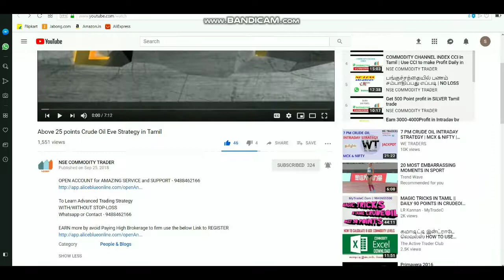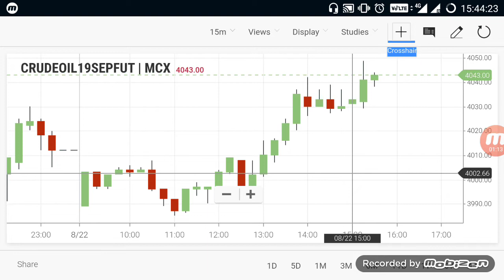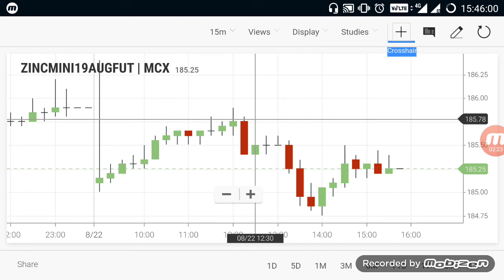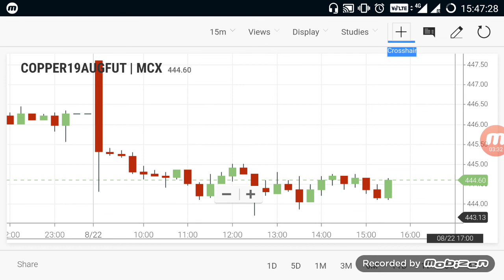Commodity Live Levels | Crudeoil Evening Breakout Range 22/08/2019